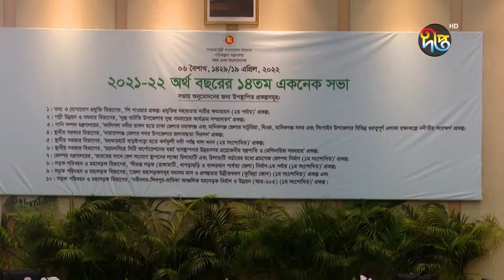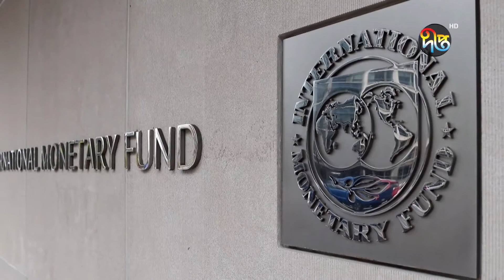Deepto News দীপ্ত সন্ধ্যার সংবাদ ২০ এপ্রিল ২০২২ Full News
Address:
Deepto TV
7/A/GA Tejgaon Industrial Area,